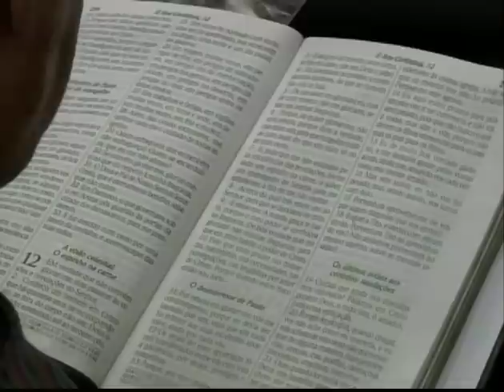Porque Deus permite espinhos em nosso caminho - Pr. Josué Valandro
Culto dia 14/04/13- Manhã